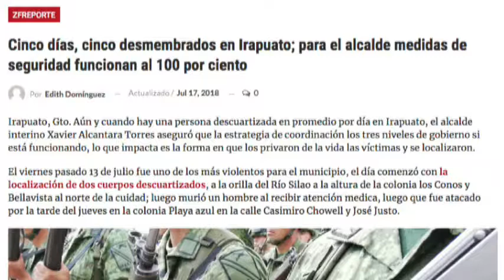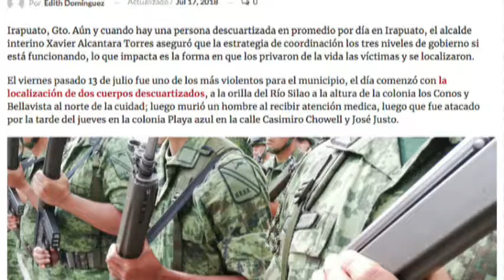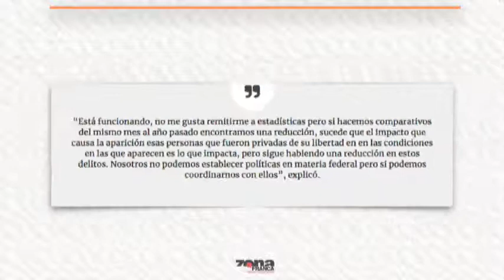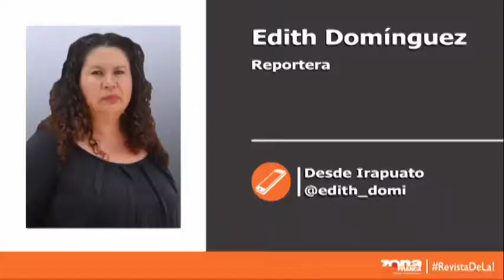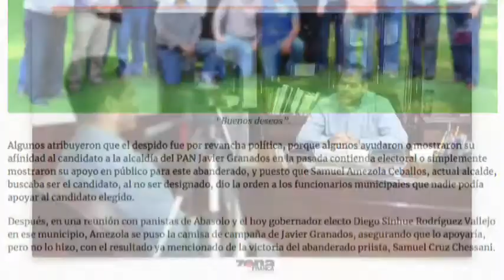Reporte de Edith Domínguez